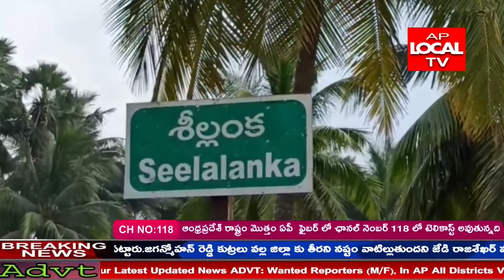తూర్పుగోదావరి రామచంద్రపురం లోనాట్లు వేసిన పొలంలో లేని సాగు నీరు, రైతు కంట్లో కన్నీరు